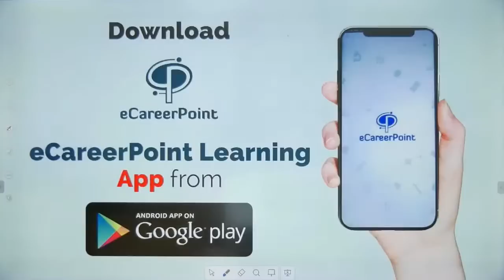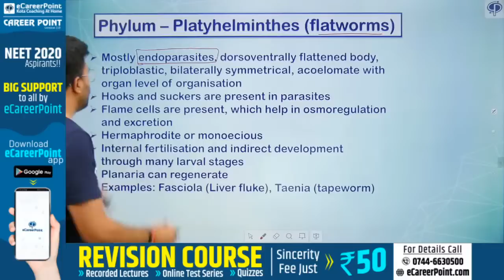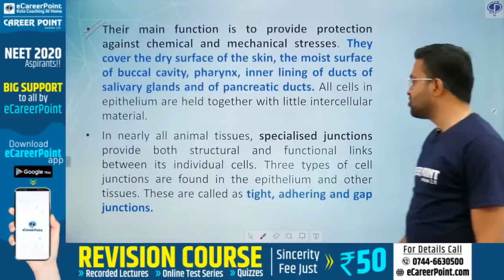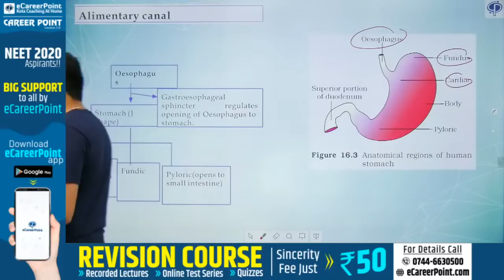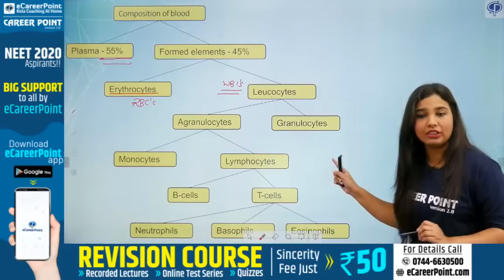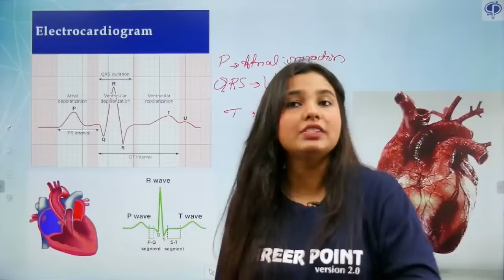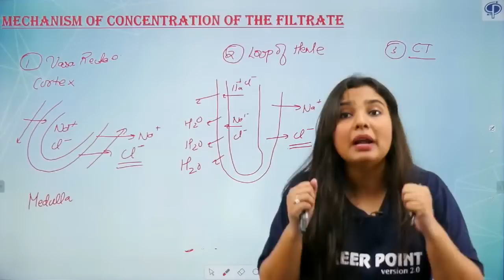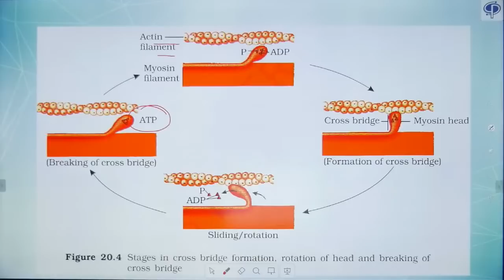Mega Revision | Zoology | NEET 2020 | Rahul Sir | Shejal Ma'am | Career Point KOTA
In this Session you will go through the Mega Revision of Complete Zoology by Rahul Sir & Shejal Ma'am. They takes you through the full revision of Zoology for NEET2020.

This video Lecture is for the students appearing for NEET 2020, this helps the students in making the concepts clear of Zoology and get ready to qualify the exams easily.

They takes you through the best Preparation Strategy that will help all the NEET aspirants to score good marks in Exam and give a boost for Preparation for the NEET 2020 exam.

✤ Join courses for NEET, JEE & NTSE

0:00 Intro
9:32 - Kingdom Animalia
1:09:08 - Structural Organisation in Animals
1:43:00 - Digestion and Absorption
2:07:47 Breathing and Exchanges of Gasses
2:25:37 - Body Fluids and Circulation
3:18:37 - Excretory products and their elimination
4:02:16 - Locomotion and Movement